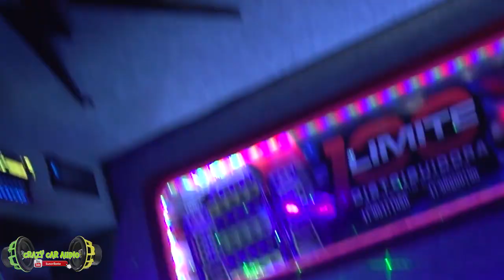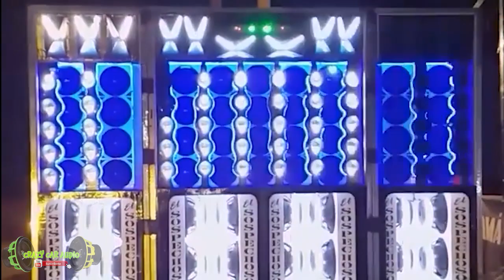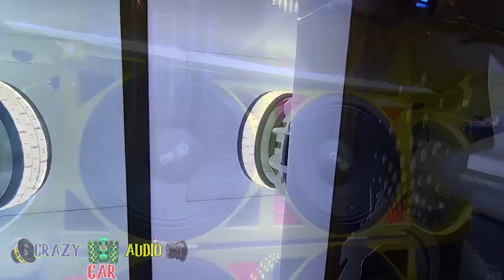UN SOSPECHOSO AUTOSONIDO CAR AUDIO DE 200 MIL WATTS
saludos banda les traigo una revisión completa de un autosonido panameño con una potencia cercana a los 200 mil watts de poder sound car
es conocido en su panamá natal como el sospechoso criminal, aquí te cuento os detalles de esta maquina que sin duda esta entre las mas grandes de latinoamerica
esta es una entrega de varios vídeos de los autosonidos car audio mas sobresalientes de cada país al mejor estilo crazy car audio